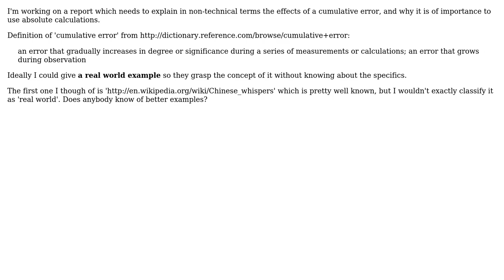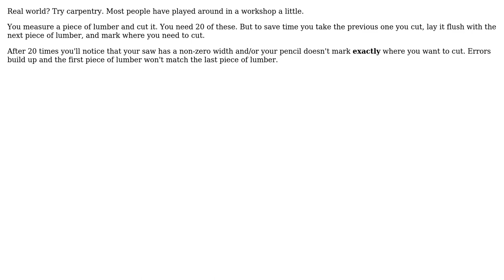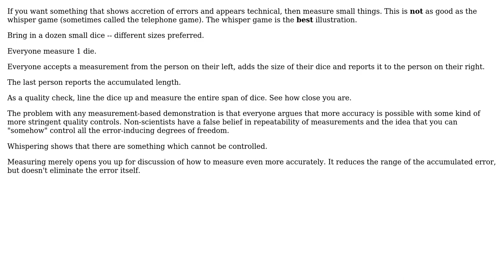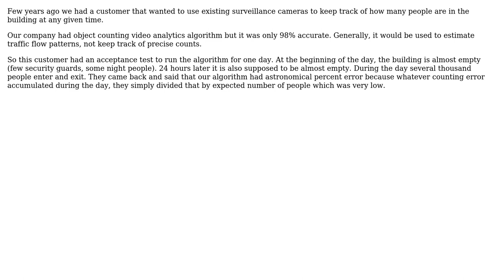Software Engineering: What is a good non-technical example of a cumulative error? (6 Solutions!!)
Software Engineering: What is a good non-technical example of a cumulative error?

With thanks & praise to God, and with thanks to the many people who have made this project possible! | Content (except music & images) licensed under CC BY-SA | Music | Images & others | With thanks to user TMN user Steven Jeuris user S.Lott user Philip user NoChance user DXM user Doc Brown and the Stack Exchange Network Trademarks are property of their respective owners. You are responsible for your own actions.